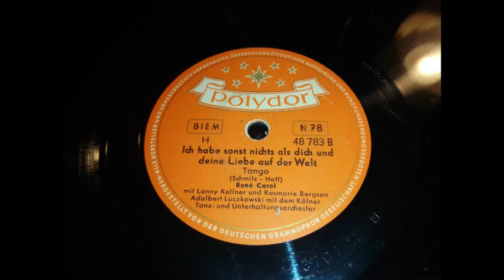Ich habe sonst nichts als deine Liebe auf der Welt